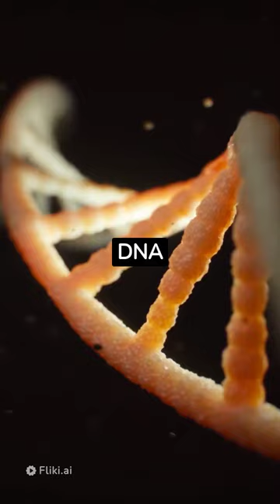Chimpanzees share 98% of their DNA with humans?DYK 106